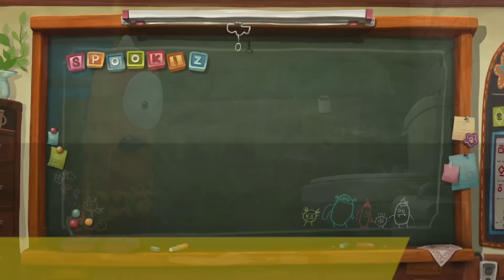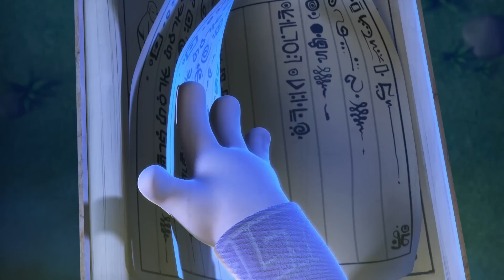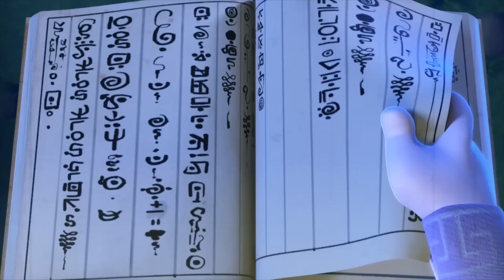Funny Animated Cartoon | Spookiz Best of Kebi and Cula 스푸키즈 | Cartoon for Children